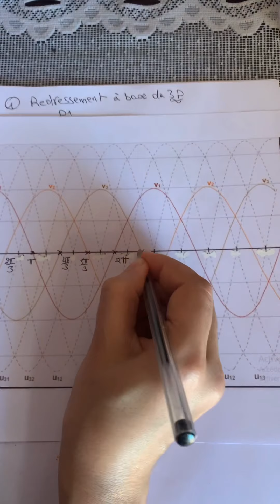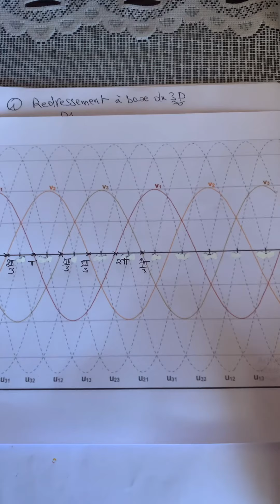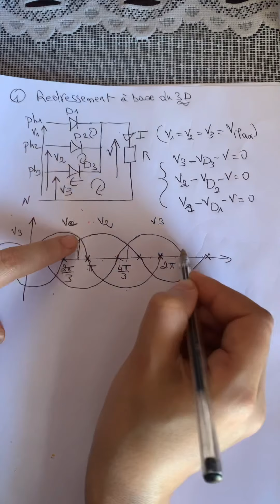Variateur de vitesse:10-Redressement triphasé non commandé PD3 à cathode commun